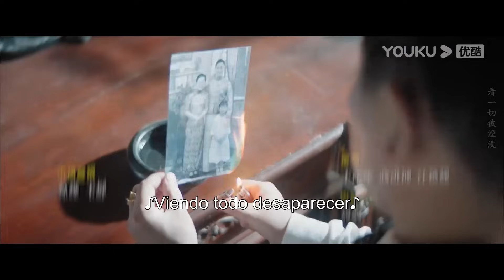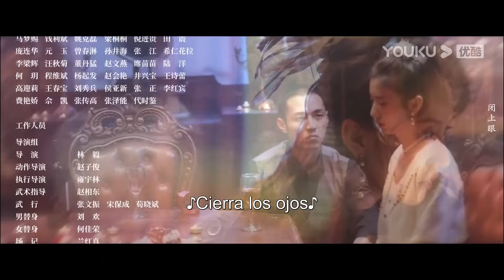ESPSUB [Srta. Misterio] | EP12 | Traje Antiguo / Romance | Chen Shujun / Yang Yeming | YOUKU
▶[Srta. Misterio] Como heredera de una adinerada familia, Xue Tong sufrió la aniquilación de su clan cuando era apenas una niña. Dieciocho años después, Xue Tong, bajo el nuevo nombre de "Lin Baoer", regresa a su ciudad natal. Tras un meticuloso plan, está decidida a exterminar uno por uno a los asesinos de su familia. Sin embargo, el plan se ve interrumpido por un compromiso matrimonial e inesperadamente, se convierte en la prometida de Zhu Guanwen, el hijo de su enemigo... En medio de este flirteo, ¿quién será el vencedor?

★Para los miembros de APP: 4 episodios el primer día y después 2 episodios cada día.
★Para los no miembros: 2 episodios el primer día y después 1 episodio cada día.

★Protagonistas: Chen Shujun / Yang Yeming
★Episodios: 24

00:00 ¡Ya está disponible el sitio web internacional youku.tv!
02:00 Descargue la aplicación YOUKU Internacional para ver su programa favorito anticipadamente.